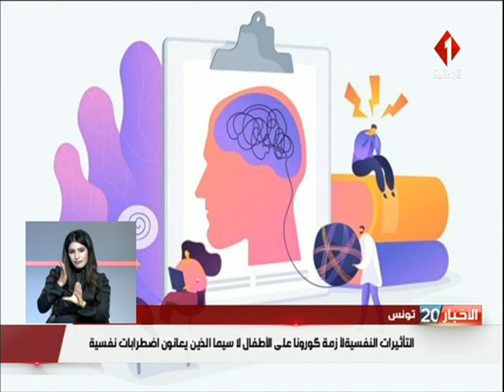التأثيرات النفسية لأزمة كورونا على الأطفال لا سيما الذين يعانون إضطرابات نفسية